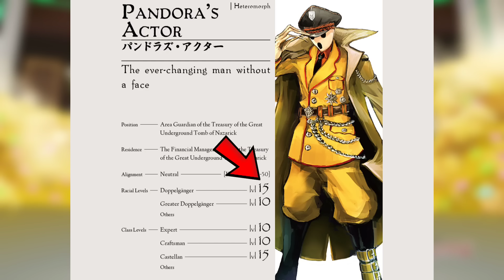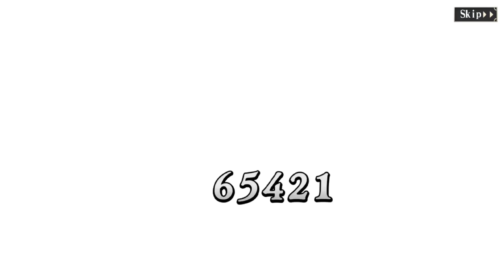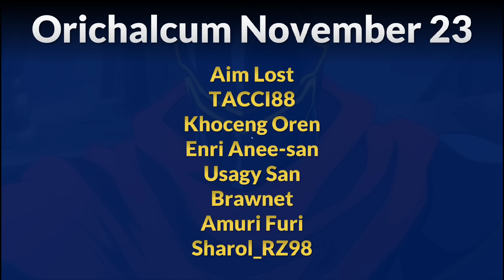Narberal Gamma, NPC Pembenci Manusia yang Sudah Mendarah Daging